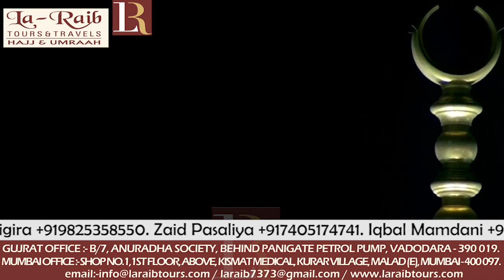14th Ramadan 1439 Makkah Fajr Adhaan Sheikh Majid Abbas